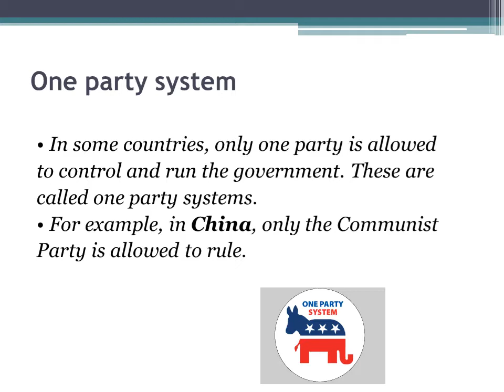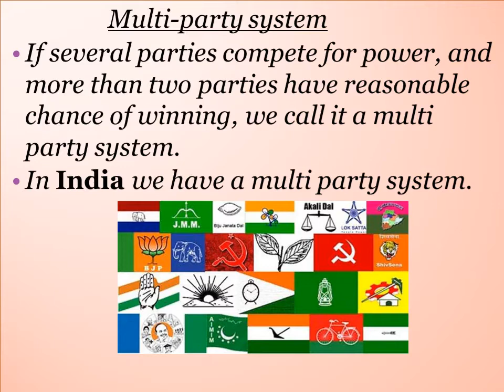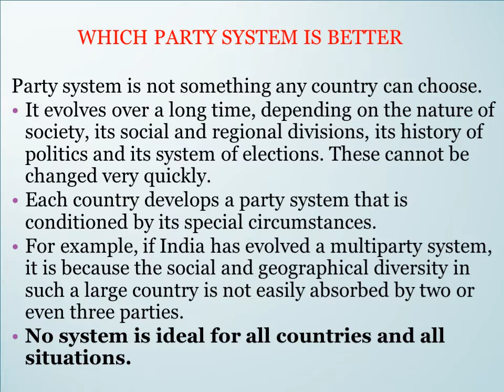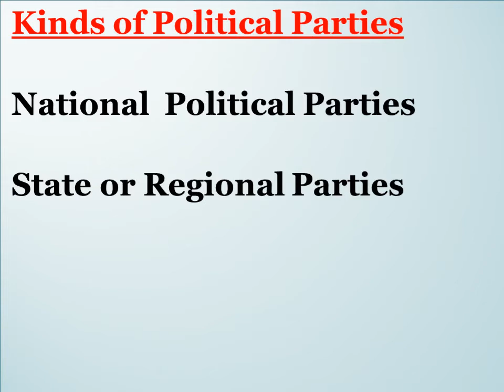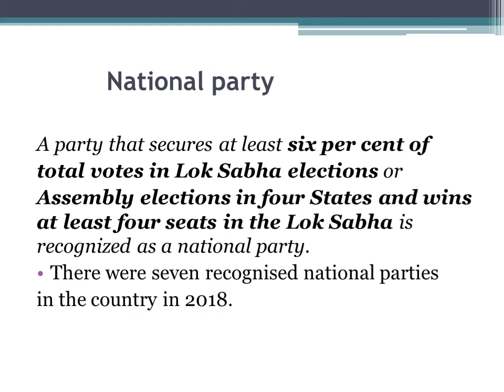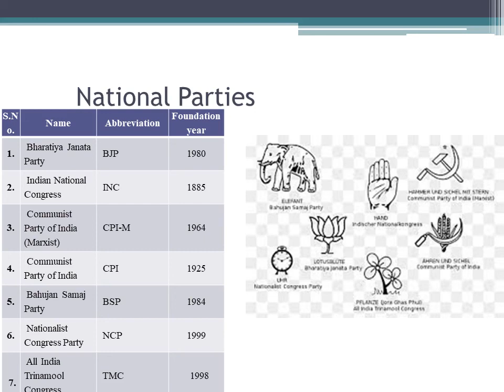Class 10 Social Science Civics Chapter 6 Political Parties Part 2